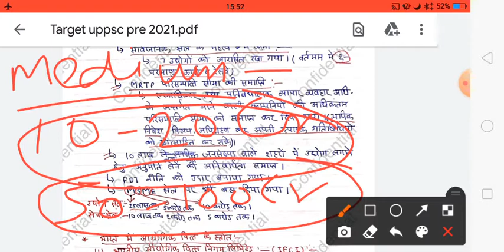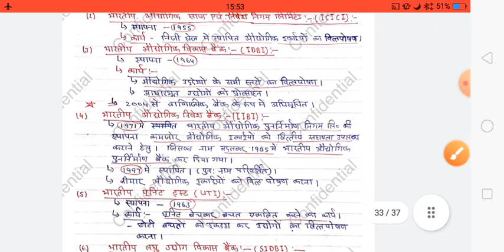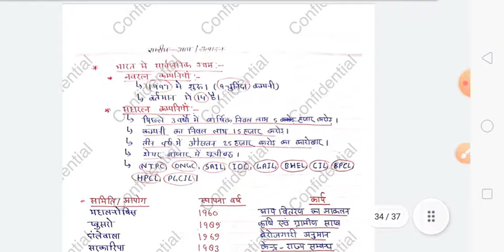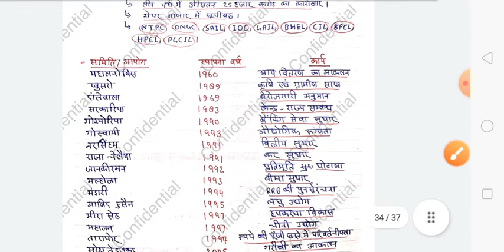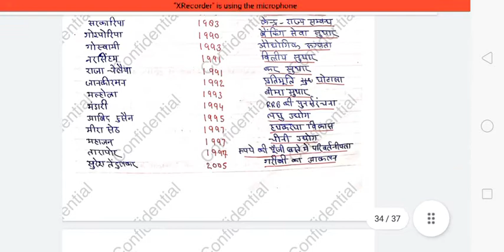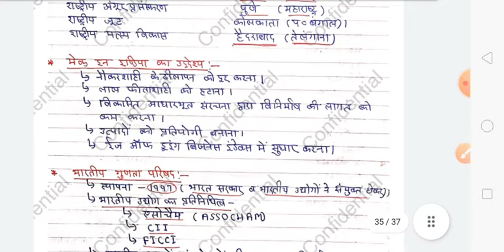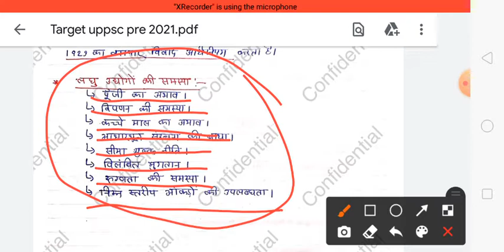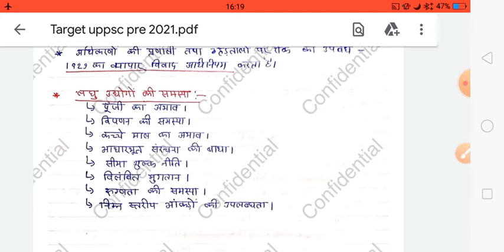Target UPPSC PRE 2021 (फ़टाफ़ट रिवीजन क्लास-5) अंतिम समय की बेहतर रणनीतिuppsc2021